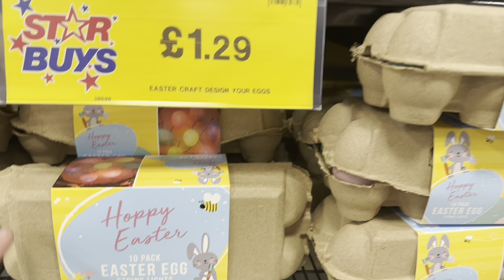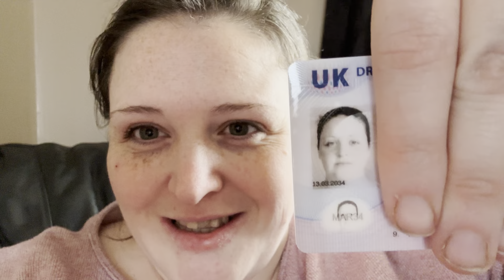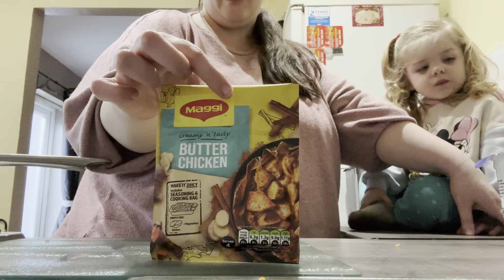Why my 15year old isn’t doing GCSE’s & picking options for September Ditl